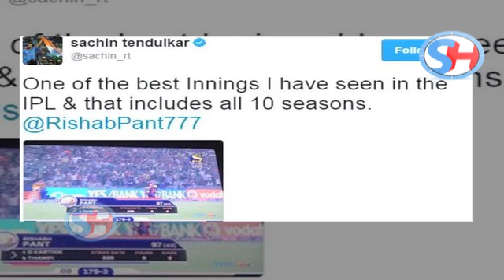Sachin Tendulkar को भी भाई Rishabh Pant की तूफानी पारी, बता दिया IPL की सबसे Best Inning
Rishabh Pant might have worn a dejected look after getting out on 97, but batting maestro Sachin Tendulkar described Pant’s 43-ball knock as one of the best he had seen in the Indian Premier League. Tendulkar went on to reiterate that it was the best knock over the last 10 seasons and not just this one. Taking to Twitter, Tendulkar wrote: “One of the best Innings I have seen in the IPL & that includes all 10 seasons. @RishabPant777.” He even took a picture of Pant walking back to the dug-out and posted with the tweet.